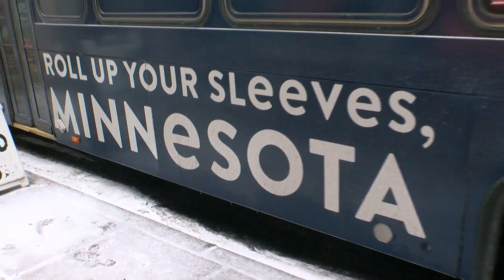North Minneapolis Barber Growing His Legacy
After years of leasing, Teto Wilson, a north Minneapolis barber, has expanded operations.